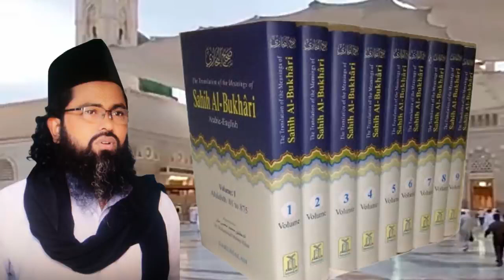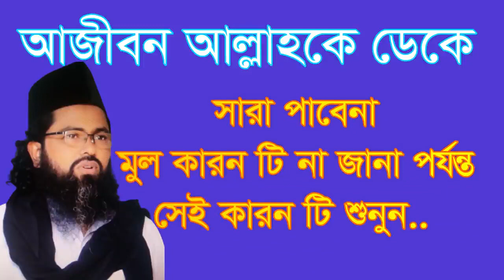আজীবন আল্লাহ কে ডাকলেও সারা পাবে না। মুল কারন কি,ajibon allah ke dakleo shara pabe na mul bisoy ki